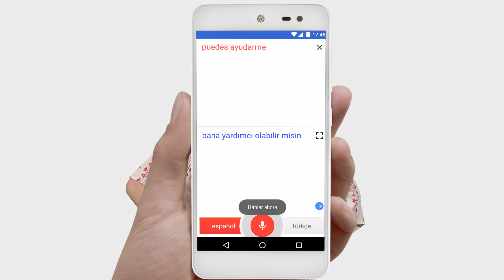General Mobile 4G ile Google Çeviri - Nema Problema!